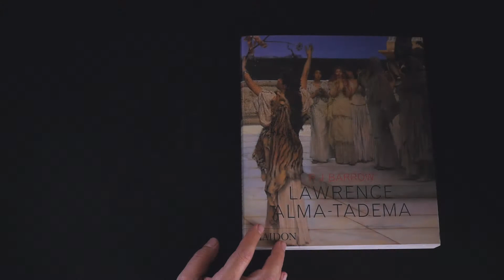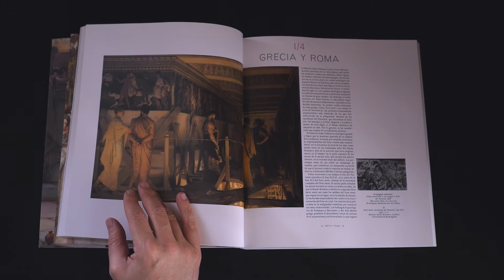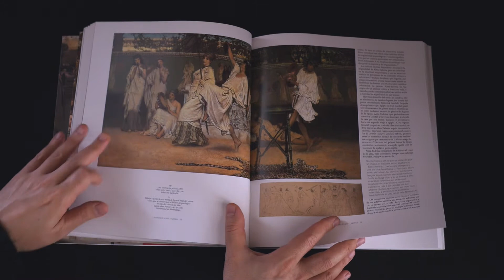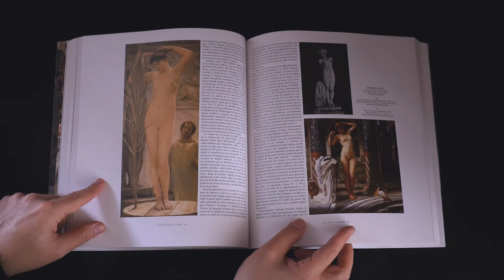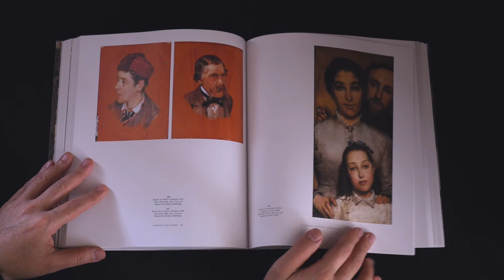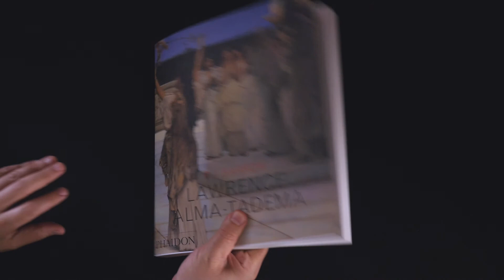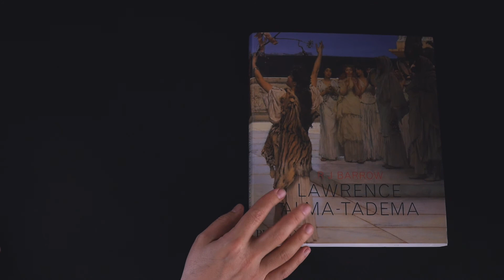Lawrence Alma-Tadema - LIBROS DE ARTE - Resumen - Reseña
¡Saludos!, aquí les traigo mi reseña del libro sobre la obra del pintor neoclasicista holandés Lawrence Alma-Tadema.

Libros de arte, artistas, movimientos y estilos.
Lawrence Alma-Tadema
R J Barrow
Phaidon

Twelve Spanish Dances, Op. 37 - 'Arabesca' (guitar arr.)
Performer: William Riley